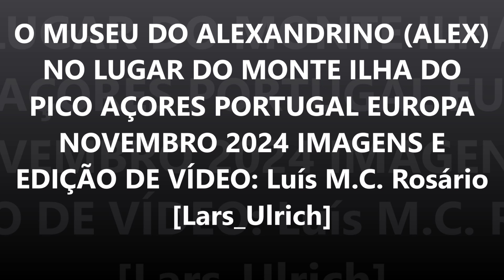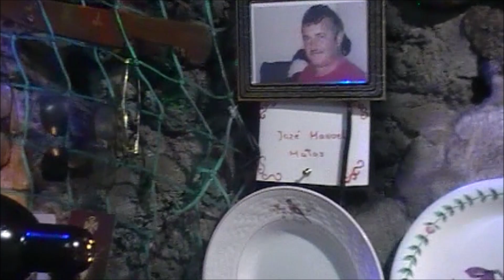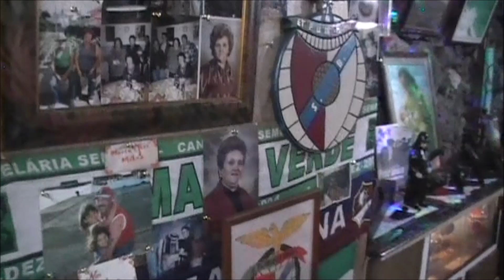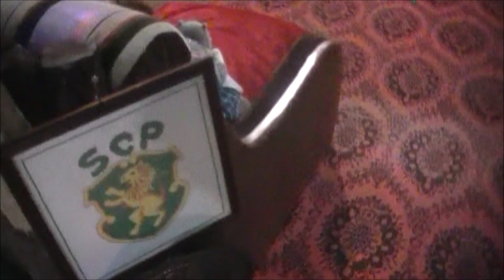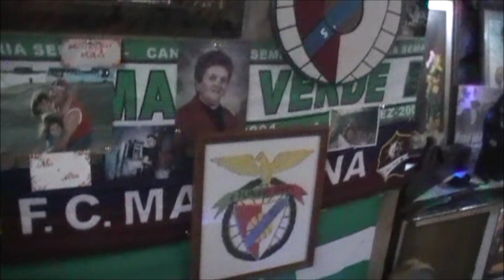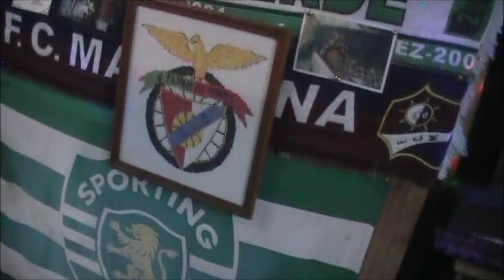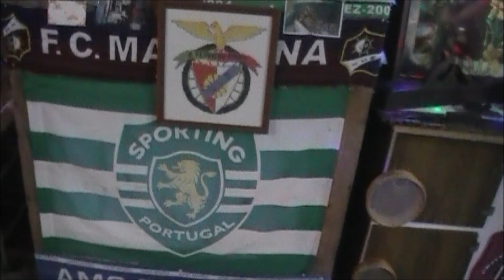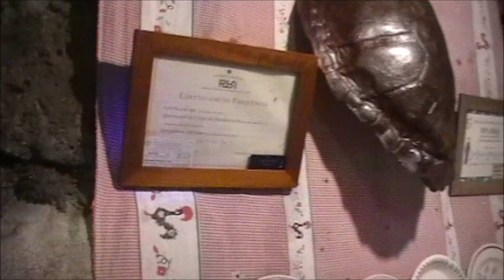O MUSEU DO ALEXANDRINO NO LUGAR DO MONTE ILHA DO PICO ACORES